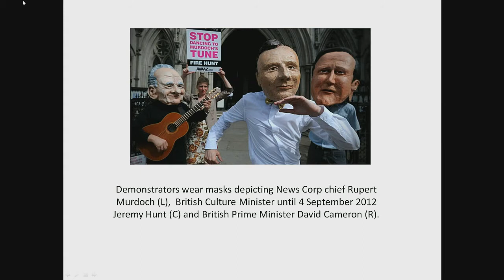Media poliittisen pelin valineena 1 Roy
Journalismin päivä 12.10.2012 Mediakeskus Lume: Media poliittisen pelin välineenä, Puhujana journalismin professori Roy Greenslade Lontoon yliopistosta. Häntä haastatteli toimittaja Christian Forsberg (Svenska Yle). Osuuden tuotti Radio- ja televisiotoimittajien liitto. Videoklipin leikkasi Anna Karatvuo.